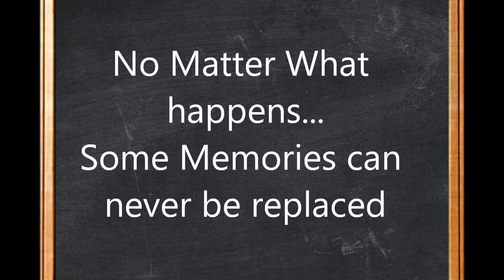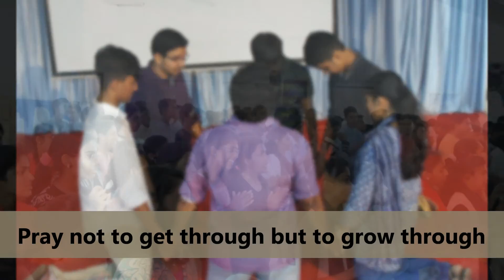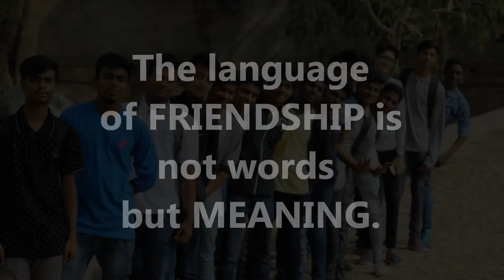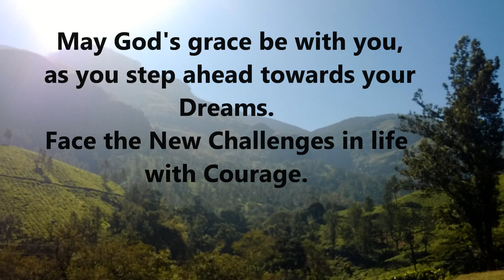Cherishing Memories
St.claret PU College-2015-17,